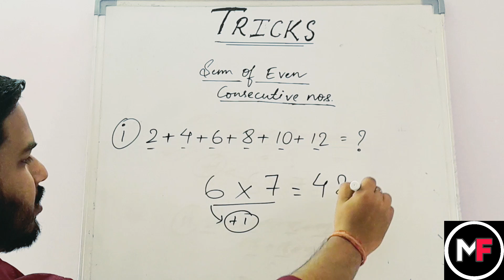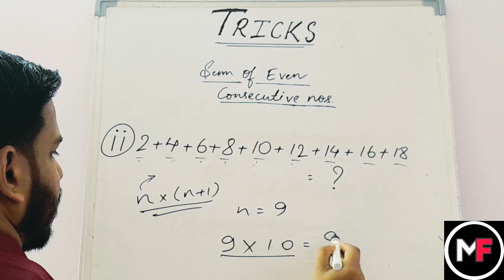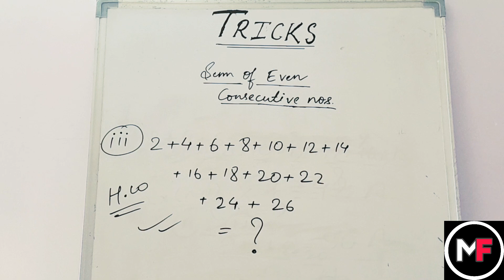Easy Calculation Tricks| Maths Fact